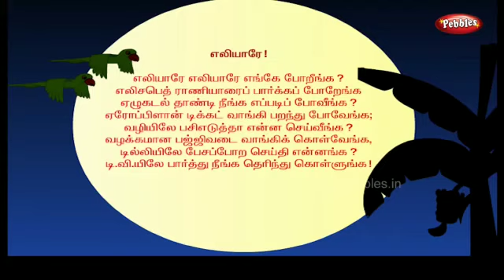UKG TAMIL#16.11.21#